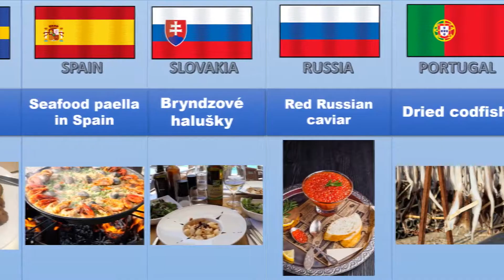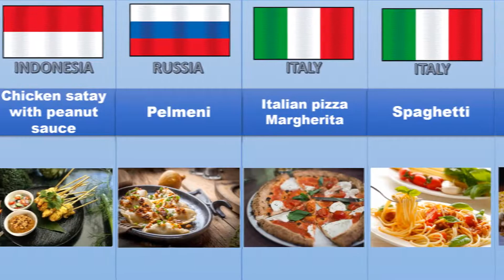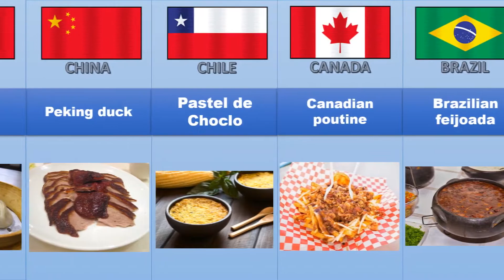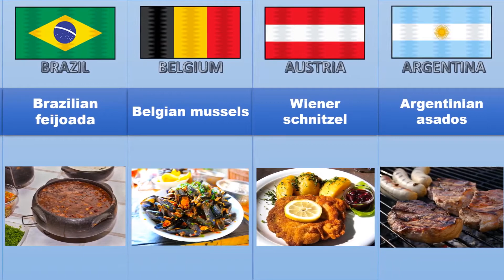National Famous Dishes of Different Countries in the World